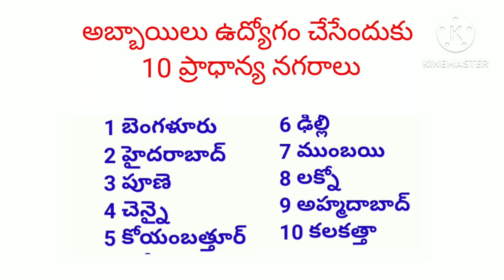ఉద్యోగ నైపుణ్యాలు అధికంగా ఉన్న 10 నగరాలు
ఉద్యోగ నైపుణ్యాలు అధికంగా ఉన్న 10 రాష్ట్రాలు